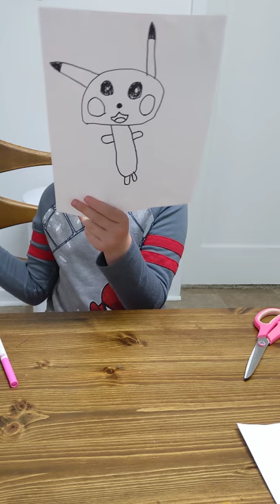How to draw Pikachu, part 1